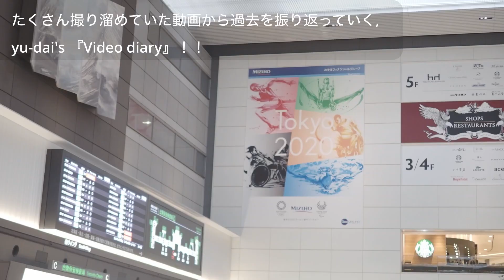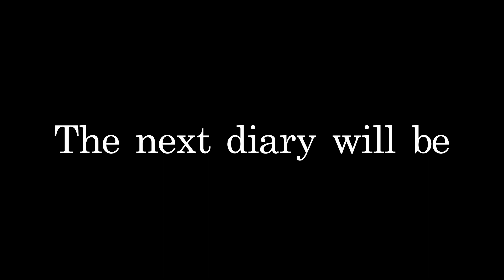【Vlog】BEC Video diary #3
Beau.T.所属アーティストの2020年を振り返るyu-dai's『Beau.T Video diary』
第3弾では、2020年7月、沖縄での撮影期間を振り返ります。